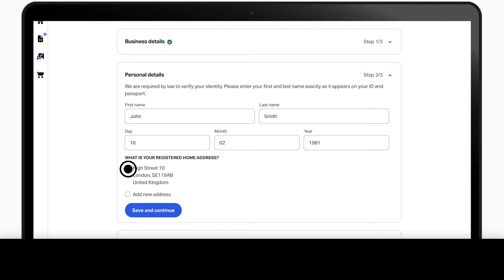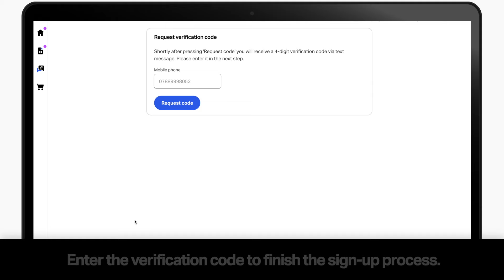How to sign up for SumUp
Would you like to start accepting cashless payments? And you don’t know how to sign up for SumUp yet? Here is a step-by-step guide of the SumUp registration.

Simply head to the SumUp homepage or download the SumUp App, create a SumUp profile and sign up for SumUp, choose the card reader that suits your business and get started. It only takes a few minutes.

At SumUp, we offer card readers for every business need. Take credit, debit and contactless payments with a SumUp card reader and never miss a sale again. The portable SumUp Air accepts over 500 transactions on a single charge, the SumUp Solo is our more advanced standalone device with an intuitive touchscreen interface and the SumUp 3G comes with an integrated receipt printer.

Whichever device you choose, there are no monthly fixed costs and no binding contracts – just a low, fixed fee per transaction.

For further support on the SumUp sign up process, check out our Support Centre article: ["How to sign up for SumUp."

Have you seen any of our other “How to” videos? 👀
Find out how to set your SumUp Air card reader here, [“How to set up my SumUp Air Card Reader“

If you want to receive more useful resources for small business owners, head to our SumUp Business Guide